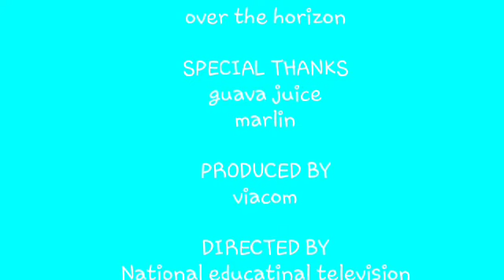Swim day through the weekend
This musical.ly app is soooooo fun! What a magic video posted by @Tucboysquid, I just can't help sharing it!

Hope y'all squidwards like this video bye